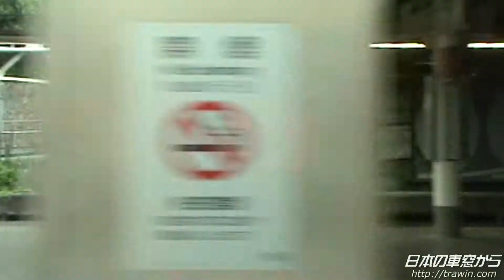【車窓HD】 山手線 上野→鶯谷 HD Yamanote line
次は　鶯　谷　　　Next Uguisudani
2011年7月の収録です。
収録車両：Ｅ２３１系５００番台
日本各地のノーカット車窓動画多数公開【日本の車窓から